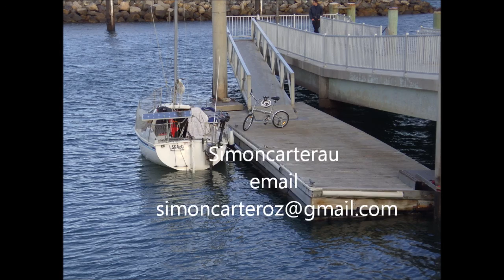Trailer Sailing Barrier Reef: leg 1 Brisbane to Fraser Island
The start of my Annual Journey up to the Whitsunday’s the wide by bar is the most dangerous obstacle I have to cross on my trip north, Have a look at this photo
'BELLE' from 'SAVOIR FAIRE' at Wide Bay Bar